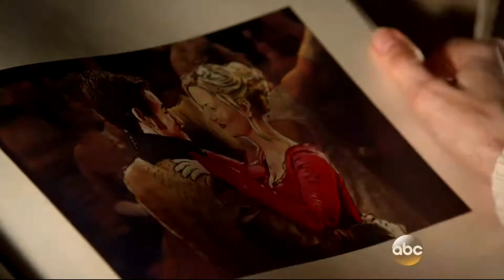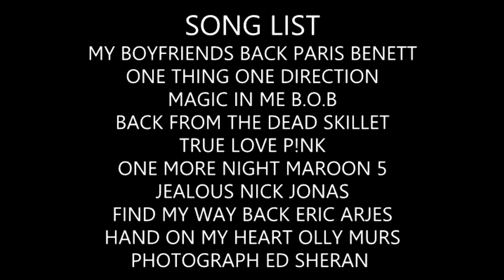ONCE UPON A TIME CRACK PART 3 (CAPTAIN SWAN EDITION)